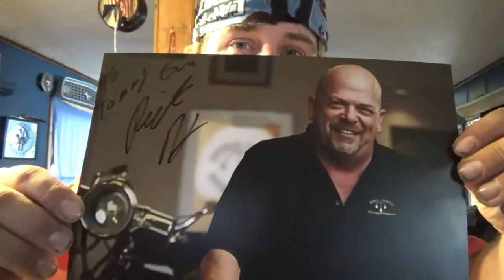Tommy Gun's Butthurt Spray 15.99